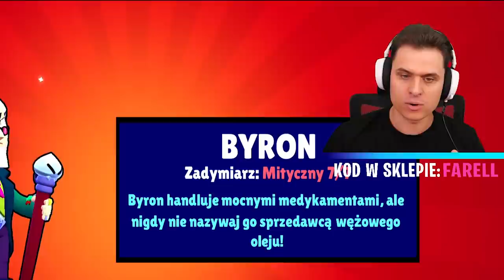BYRON Nowy MITYCZNY Zadymiarz ODBLOKOWANY! ( najlepsza postać wspomagająca! )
Witajcie dzisiaj odblokujemy nowego Mitycznego zadymiarza Byrona!

BAYRON Nowy MITYCZNY Zadymiarz ODBLOKOWANY! ( najlepsza postać wspomagająca! )